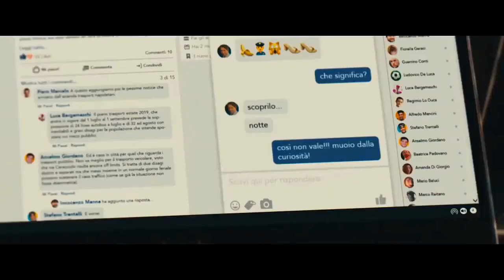7 часов на соблазнение (7 ore per farti innamorare, 2020) - Русский Трейлер HD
Трейлер к фильму 7 часов на соблазнение (7 ore per farti innamorare, 2020) - Русский Трейлер HD

Искусство соблазнения — это наука, и, научившись ее приемам, можно добиться расположения любой красотки всего за 7 часов. В этом твердо убеждена Валерия, чей курс по соблазнению пользуется огромной популярностью у одиноких мужчин. Однажды к ней записывается Джулио, который хочет вернуть расположение своей бывшей невесты. Валерия помогает ему разработать план действий. Однако в ходе реализации этого плана Джулио и Валерию ждут неожиданные открытия. Так ли предсказуема любовь или это загадка, которая не подчиняется никаким законам?